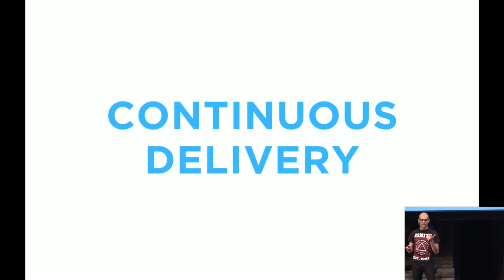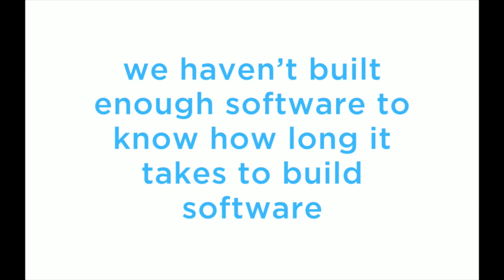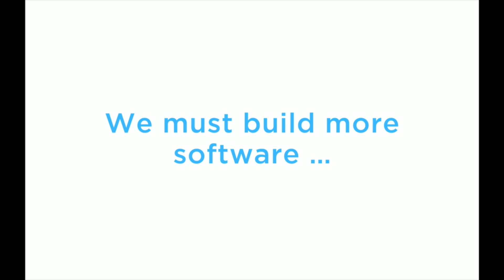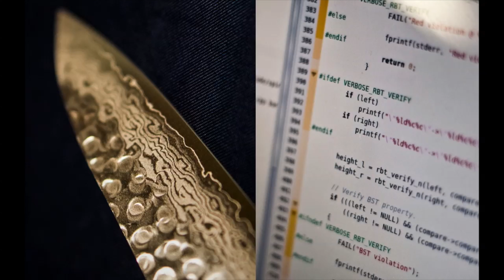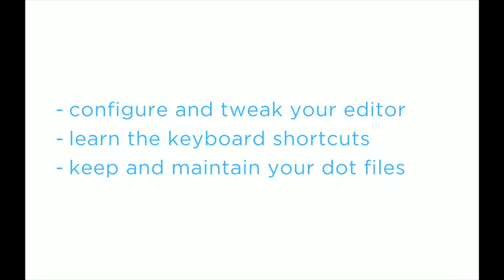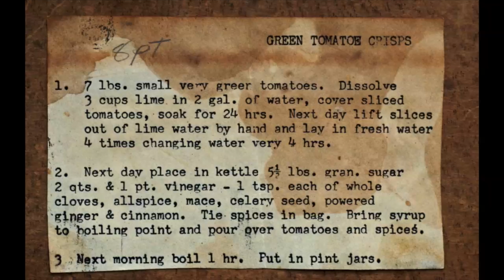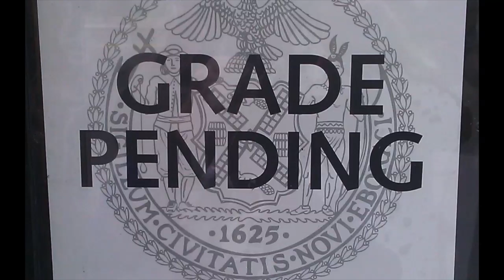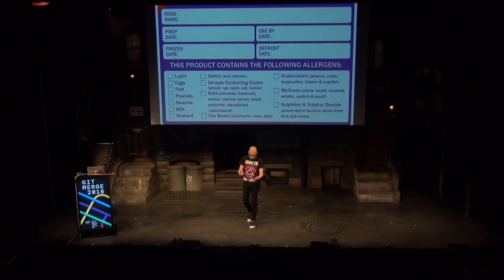The Coding Chef: Optimizing Tools & Workflows, Juan Pablo Buritica - Git Merge 2016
Public recipes are the original open source, and for hundreds of years cooks have not only shared their source but also built incredible schools in their kitchens. Cooks of all levels face the constant pressure of staying relevant, and just like the best engineers, they do this by doggedly practicing the basics while experimenting on the bleeding edge. In this talk, we’ll learn to stay relevant by looking at the surprising parallels between modern kitchens and effective engineering teams.

Juan Pablo Buritica is the VP of Engineering at ride.com where he leads a distributed team throughout the US and Latin America that is working to reinvent how people commute to work and take 1 million cars of the road. Juan Pablo has built effective software engineering organizations by emphasizing Open Source software values, technical excellence, trust and empathy. He has organized five software engineering conferences, spoken at multiple events, and led the growth of Colombia’s JavaScript community, the largest Spanish-speaking JS community in the world with more than 3,000 members.

About Git Merge:
Git Merge is the pre-eminent Git-focused conference: a full-day offering technical content, user case studies and training workshops for Git users of all levels.